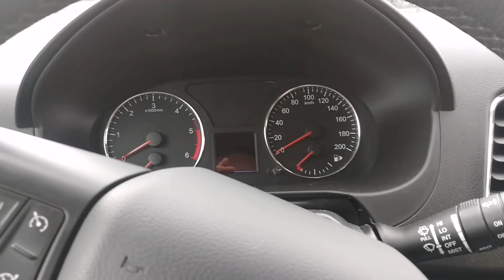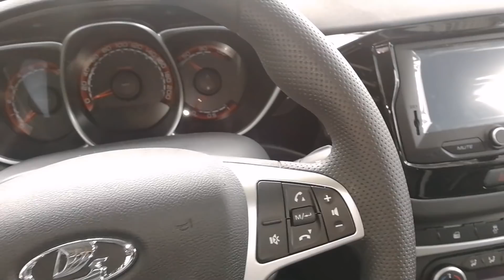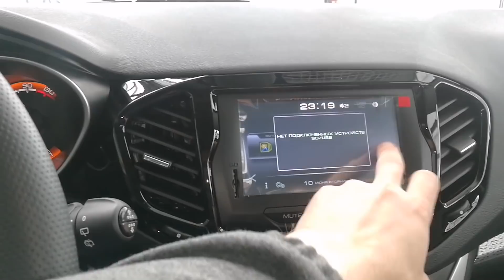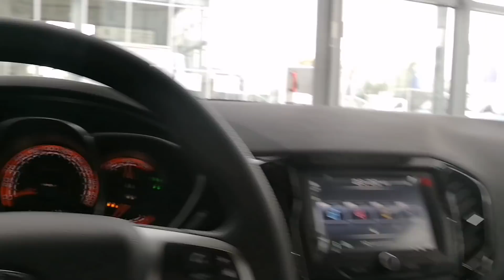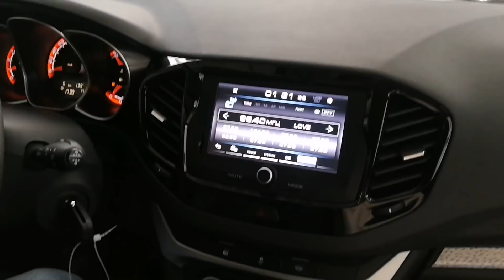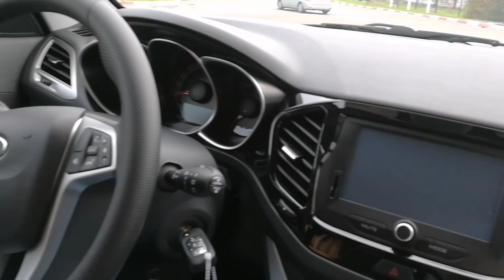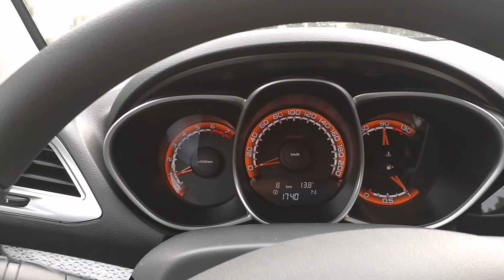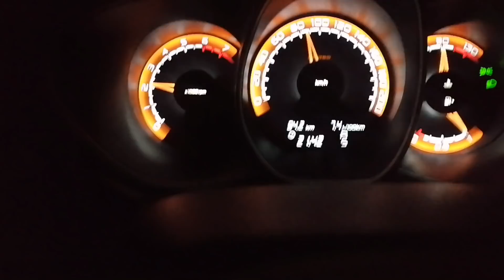LADA Vesta SW Cross 2020. Забираю из автосалона, первая поездка в 130 км, впечатления.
ладавеста автоваз LADA Vesta SW Cross 2020 модельного года. Пробег 145 км. Сдаю УАЗ Патриот в трейд-ин и забираю новую Весту СВ Кросс с двигателем 1.8 на роботе АМТ 2.0, в комплектации "люкс/престиж".